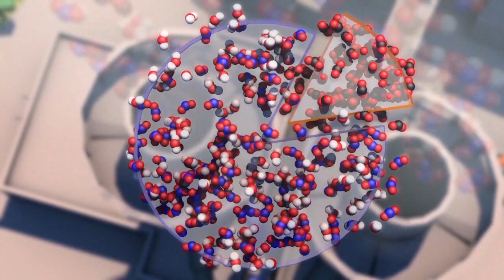Captura y almacenamiento de CO2 | AFP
Marginales durante mucho tiempo, las técnicas para reducir o eliminar el CO2 en la atmósfera prosperan debido a la incapacidad humana de contener las emisiones de gases de efecto invernadero, responsables del calentamiento del planeta. Videografía sobre la captura y almacenamiento de CO2.